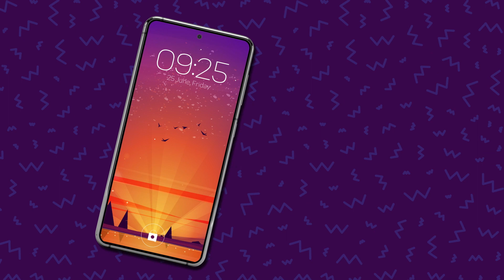Seen Tracker - Narration - Aggressive - ID - L8